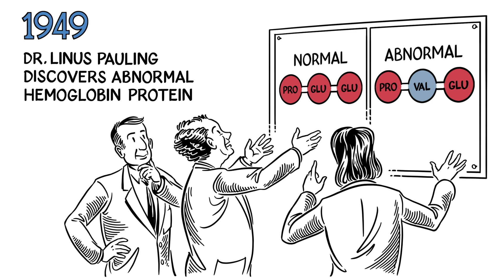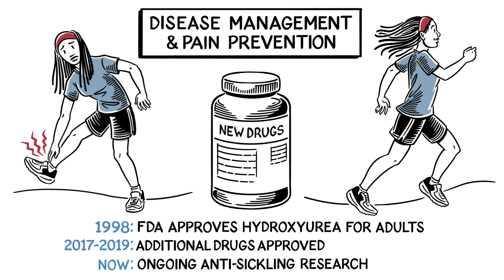Advancing Sickle Cell Disease Research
Discover the journey of sickle cell disease research and treatment! From its first discovery in 1910 to today’s groundbreaking gene therapies and advanced treatments, learn how scientists and the National Heart, Lung, and Blood Institute (NHLBI) are bringing new hope to patients. Stay informed about the latest advancements and ongoing efforts to improve the lives of those affected by this genetic disorder.

Follow us on X:   / nih_nhlbi